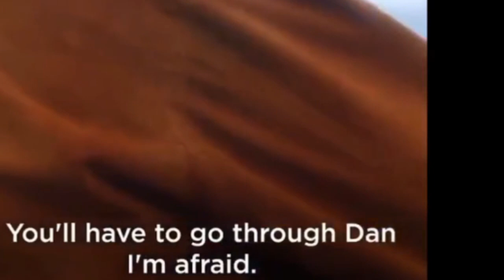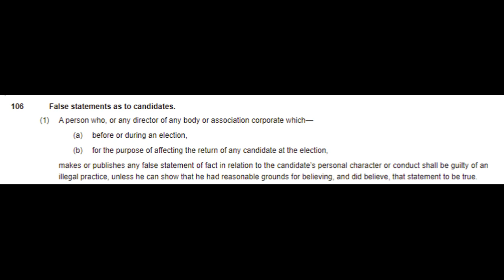Labour "False statements as to candidates."? The Evidence!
All footage contained in this video is owned by Byline TV and Oli Dugmore of JOE media. I make no claim on it's copyright.

TheStruggleUK 2021.